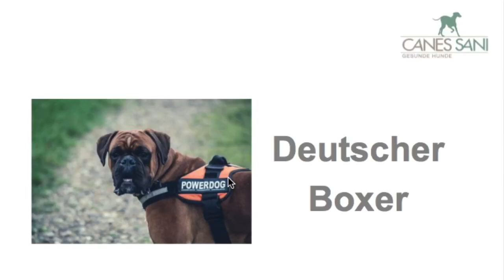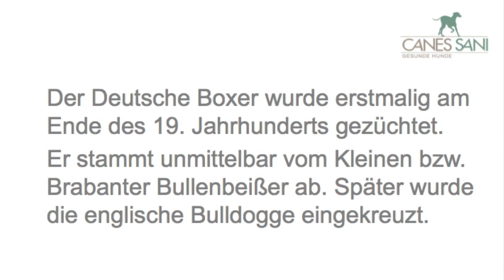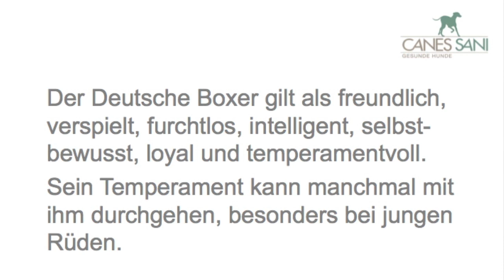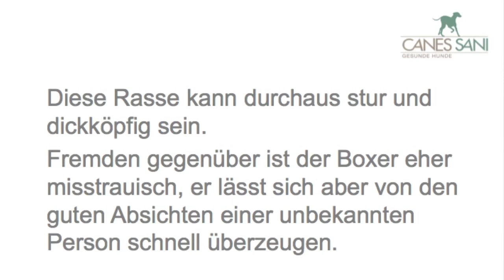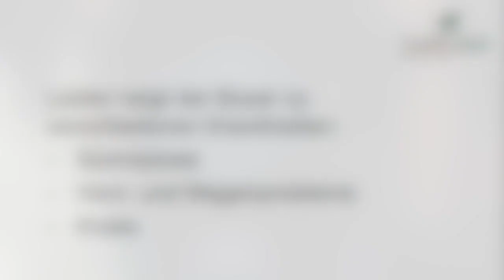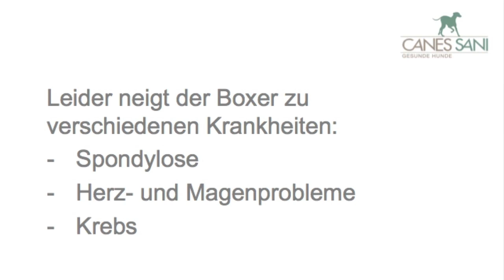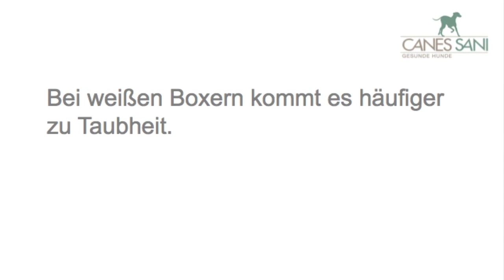Boxer: Womit muss ich rechnen, wenn ich einen Boxer zu mir nehmen will?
Boxer: Was sind die Stärken und was sind die Schwächen dieser Rasse? Womit muss ich rechnen, wenn ein Boxer Teil meiner Familie werden soll?

Impft Ihr Tierarzt korrekt? Impfungen sind ein lukratives Geschäft für viele Tierarztpraxen. Da richtet sich nicht jeder Tierarzt nach dem, was die Ständige Impfkommission empfiehlt. Das belastet die Gesundheit Ihres Hundes und Ihren Geldbeutel völlig unnötig. Hier erfahren Sie, was Ihnen Ihr Tierarzt womöglich verschweigt

Impressum

Angaben gemäß § 5 TMG:

Gabriele Engelbart
Tierheilpraktikerin
Hundephysiotherapeutin
Am Sportzentrum 4a
21522 Hohnstorf